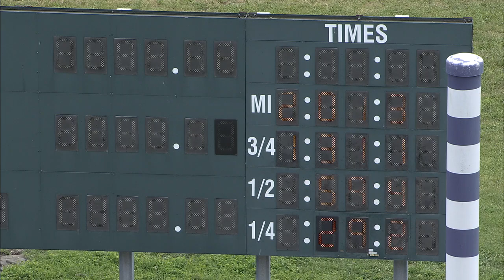HP 2024 JUN 11 QUAL 13